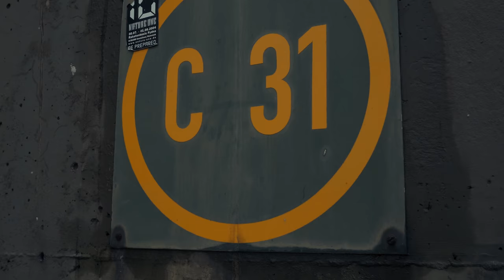Smart ForTwo Cabrio | Hangar | Music by Pr0Beats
Kleines Video vom Smart ForTwo Cabrio.
Die Kamera ist neu und die Settings noch nicht optimal.
Daher gibt es ein paar unschöne "warp" Effekte. Fehler ist mir bekannt und wird in folgenden Videos behoben.
Wenns gefällt gerne liken und teilen.